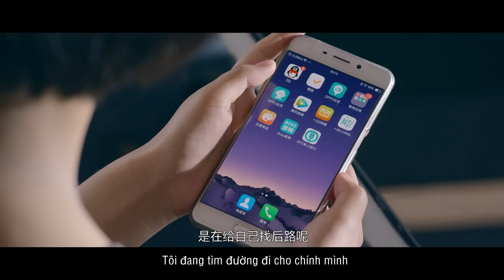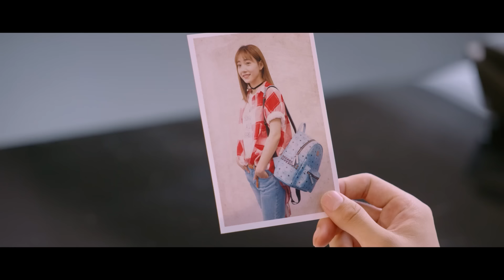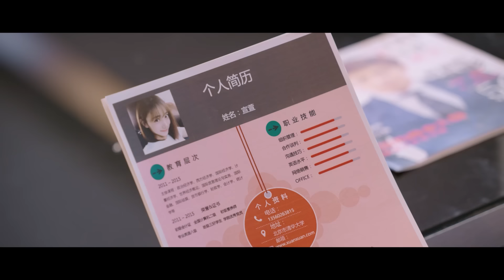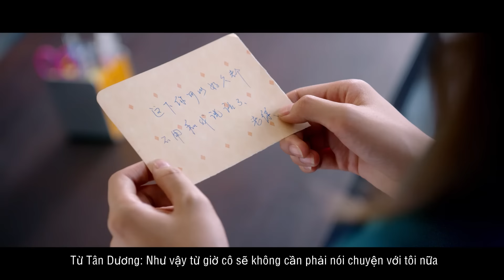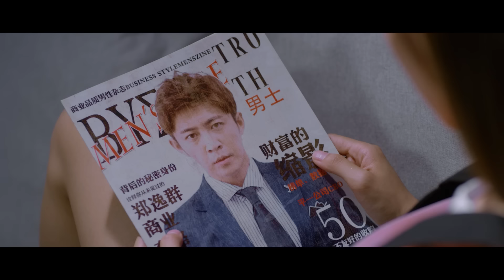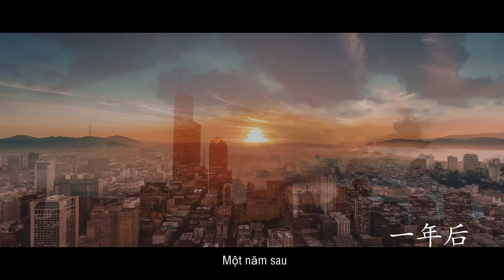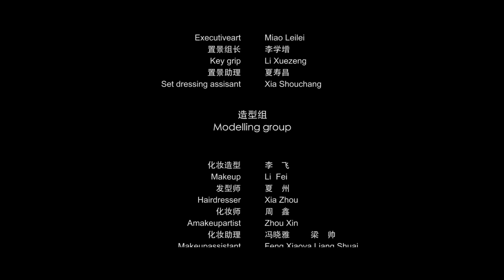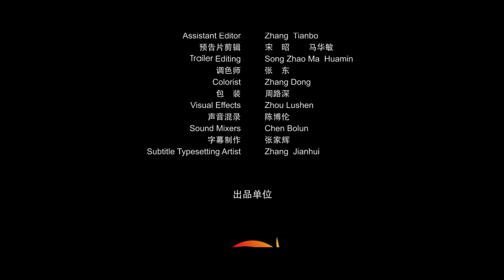Phim Lẻ Hay: Bẫy Tình Ông Chủ | Phim Tình Cảm Trung Quốc HD【Lồng Tiếng】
Phòng Thu: Phoebe Media.
Nhà Sản Xuất: Wang Xiuzhen.
Đạo Diễn: Huang Chao.
Biên Kịch: Wang Chunle, Qiu Junya.
Diễn Viên Chính: Tao Siyuan, Man Yutong, Jing Le, Shao Shengjie.
Thể Loại